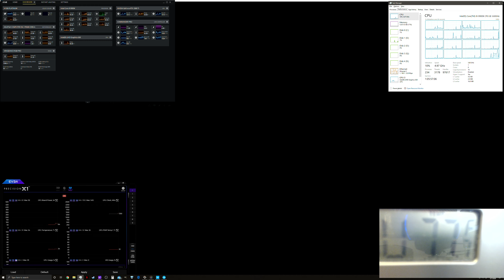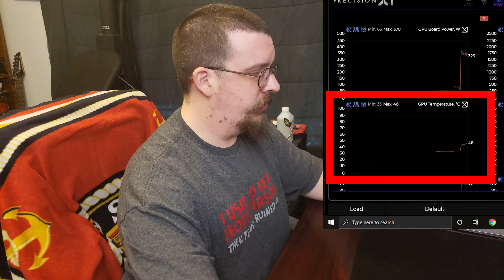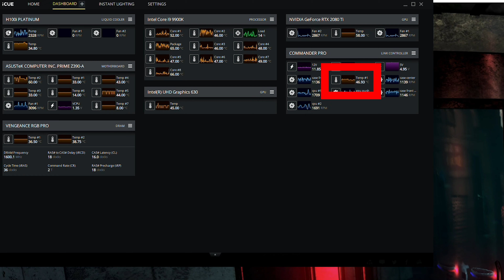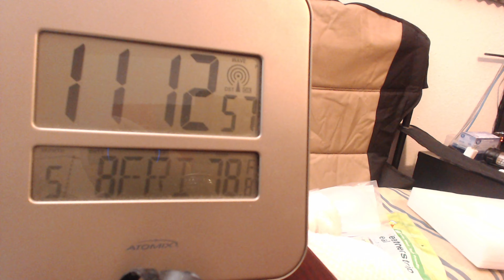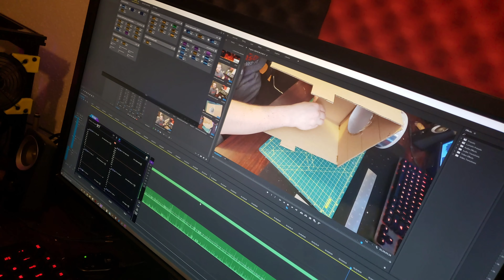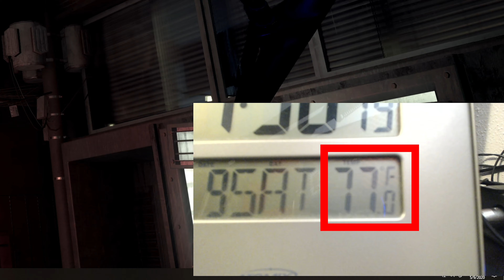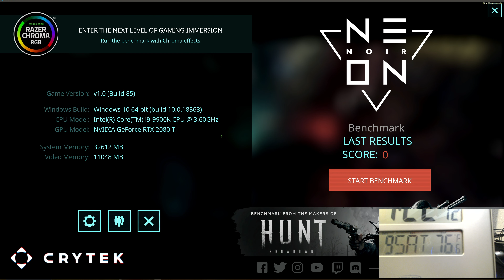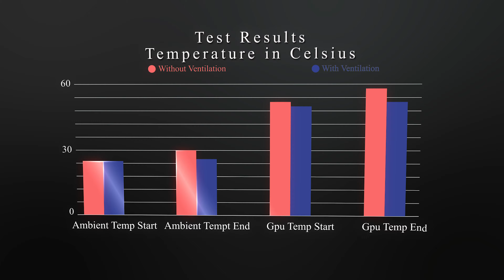Custom PC Ventilation With AC Infinity CLOUDLINE T6!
Check out the Products!

AC Infinity CLOUDLINE T6

JIANZHENKEJI Window Seal

Hon&Guan 4 inch Air Duct

AC Infinity 6" Backdraft Damper

AC Infinity Stainless Steel Duct Clamps

Gaming/Editing rig;

Cpu: Intel I9 9900k All core lock at 4.8 ghz
Memory : 32GB Corsair vengeance 3200mhz
MB: Asus z390 prime a
Graphics card: EVGA RTX 2080 TI FTW3 Ultra Hybrid
Display x2:  Asus VP28UQG 4k
Peripherals: Logitech G413 Keyboard, Logitech G502 Mouse

Recording/Streaming rig;

Cpu: AMD Ryzen 5 3600 6c12t @4.2ghz
Memory : 16gb corsair vengeance 3600mhz
MB: Asus Prime x470 pro
Graphics card: Gigabyte Aorus 1080ti Xtreme edition (for encoding)
Capture: Elgato 4k60 Pro Mk2
Displays x3: Acer B286HK, HP Compaq LE2202x, HP ProDisplay P221
Audio: M-Audio fast track DAC, Shure SM58, Corsair HS50
Cam: Logitech C920
Peripherals: Logitech Gaming Pro Keyboard, Standard HP mouse